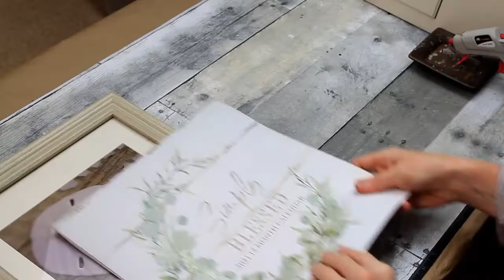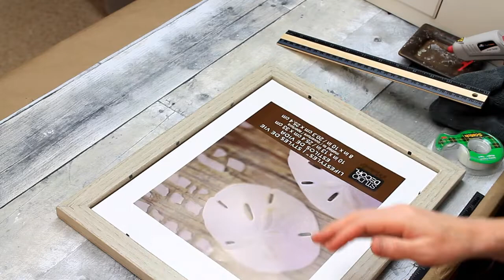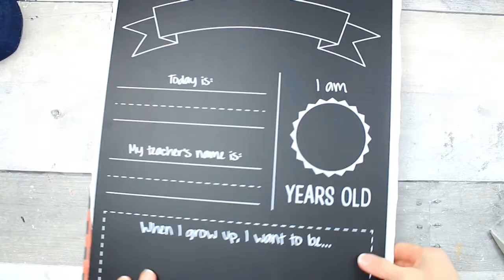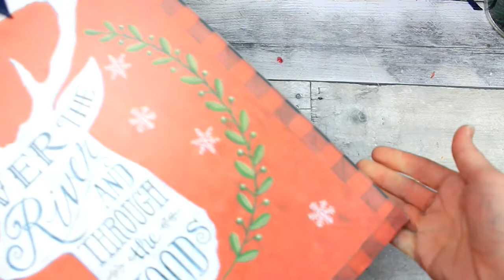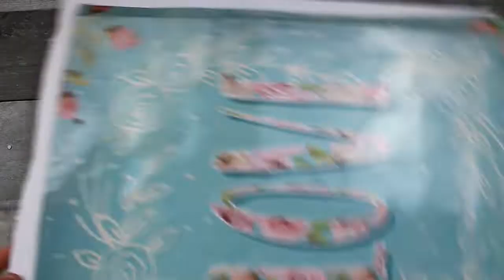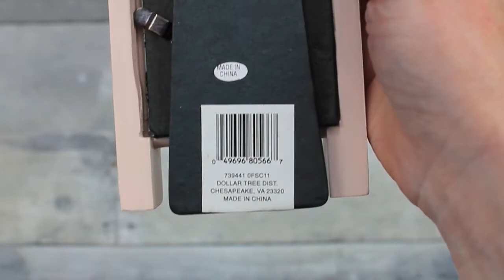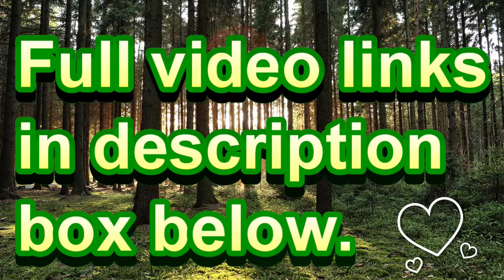My EASIEST Dollar Tree Crafts using Calendars/Bags/Clings - You’ve Got To Try ALL of These!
Welcome and welcome back! Today I have pieced together clips from several videos to create a easy crafts to do at home compilation. These DIYs and crafts are budget friendly, coming from Dollar Tree and thrift finds. Sit back, grab a coffee, notepad and pen. I hope you find lots of inspiration!

YOU CAN FIND THE FULL LENGTH VIDEOS HERE

Thanks!

Grove Collaborative has amazing, safer cleaning options that really help me get in the mood to clean. Since my cleaning is going so much faster, I have more time to do the things I love like create DIYs and crafts! Click the link here for an offer that benefits us both! Try it out, I honestly love them.